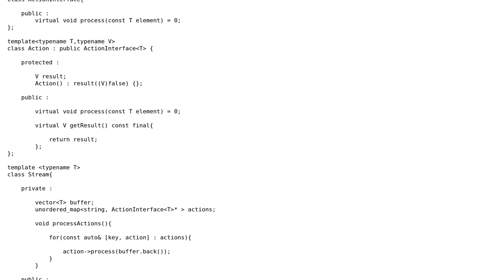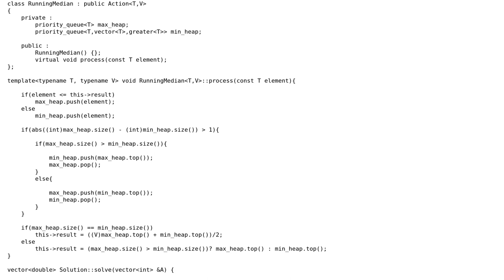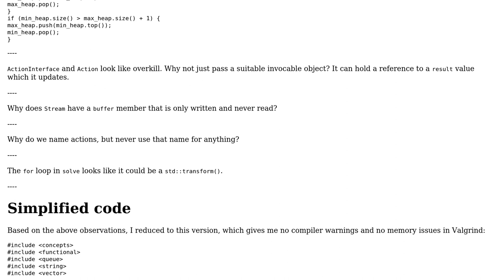Stream that computes running median value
With thanks & praise to God, and with thanks to the many people who have made this project possible! | Content (except music & images) licensed under CC BY-SA | Music | Images & others | With thanks to user Toby Speight user Ankush Tripathi and the Stack Exchange Network Trademarks are property of their respective owners. You are responsible for your own actions.